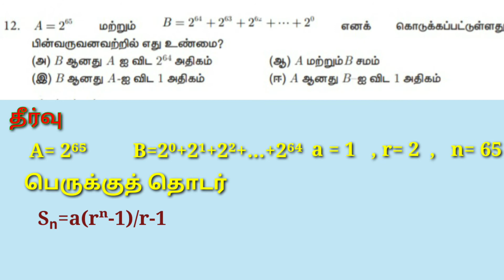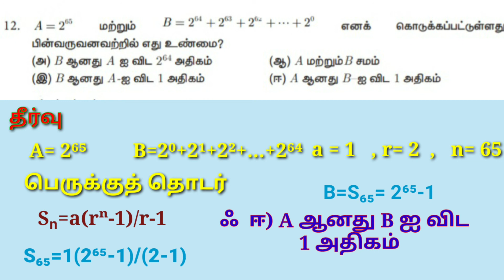Tamilnadu Samacheer Class 10 Maths Lesson 2 Exercise 2.10 12 Page No. 83